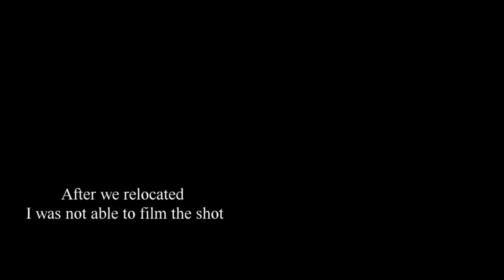Del Rio Trio aoudad hunt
Aoudad hunting, two rifle hunts and one bow hunt.  spot and stalk. We are south of Sonora and north of Del Rio, Texas.